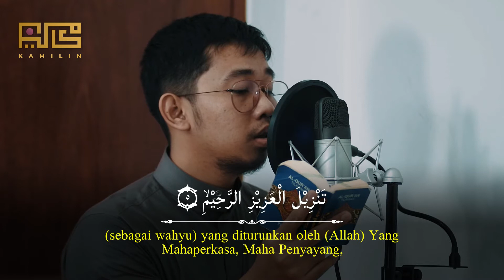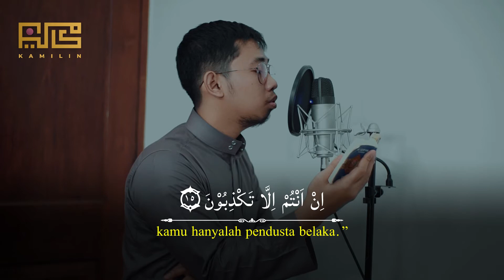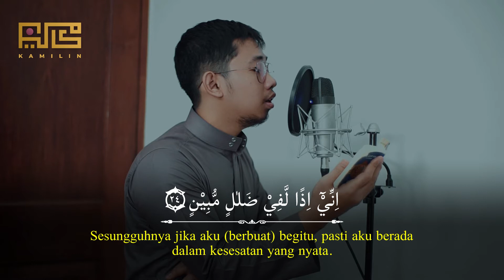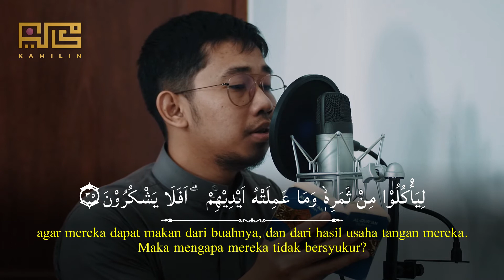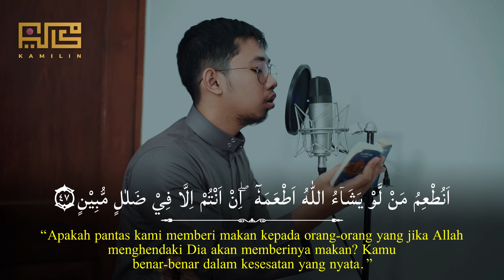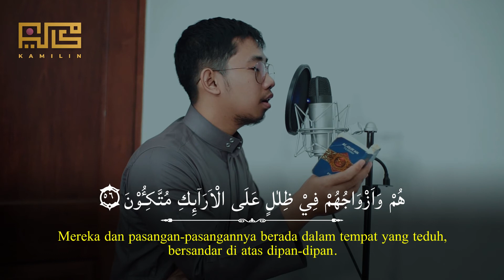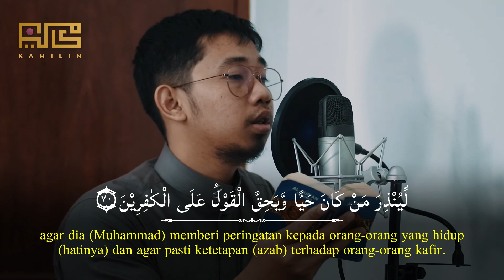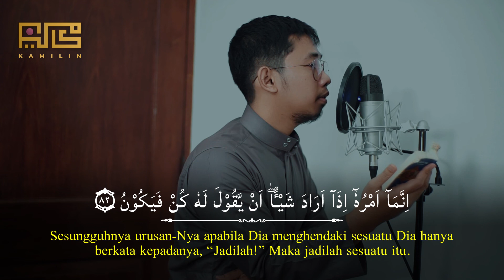SURAH YASIN ( IRAMA NAHAWAND) - KAMILIN SASTORO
📖SURAH YASIN
🎙️RECITER : KAMILIN SASTORO